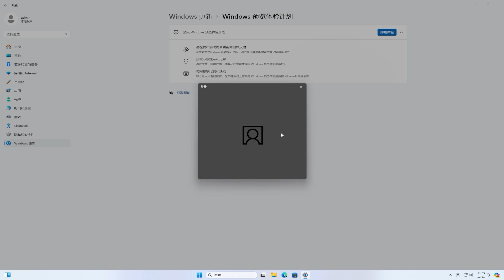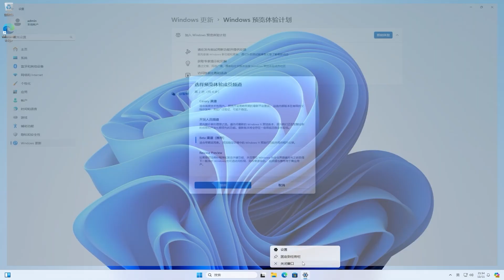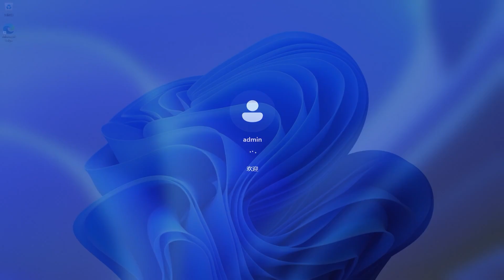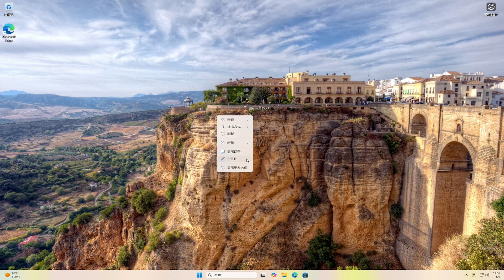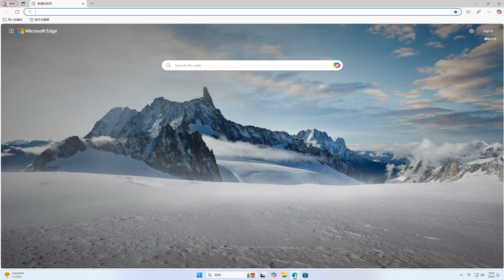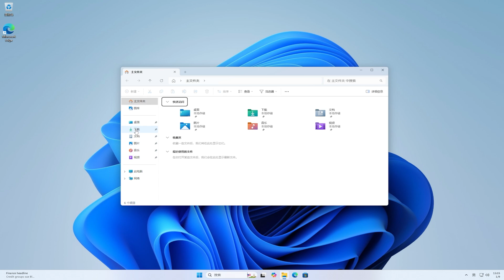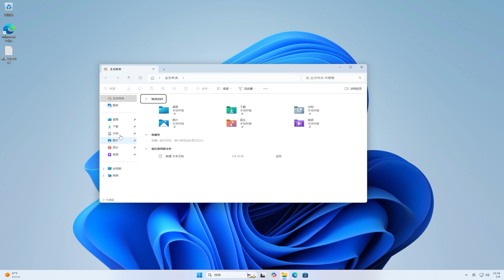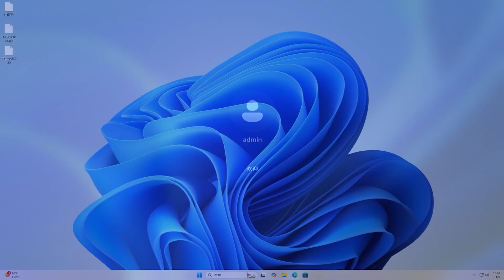还没升级 Windows11 24H2 的朋友有福了 | 23H2 | 2025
🎈About🎈
💋 订阅Youtube💋:
ViVeTool:
How to Enable New Settings App Design in Windows 11
Windows11 New Features